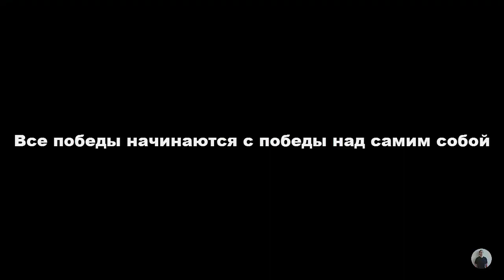Выходы На Две / Вызов От Strong Way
Пишите мне ВК, кто хочет вступить в сообщество людей, заряженных спортом и ютубом!